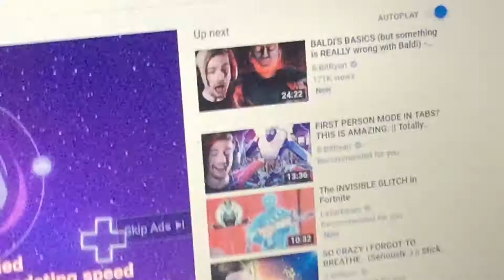YouTube ad at 3 am